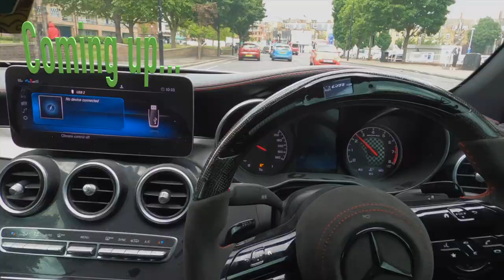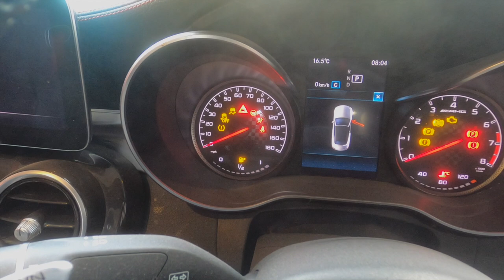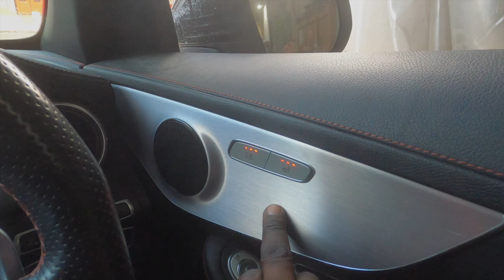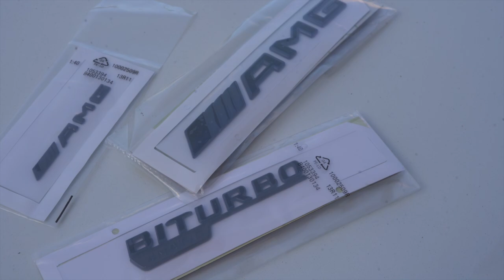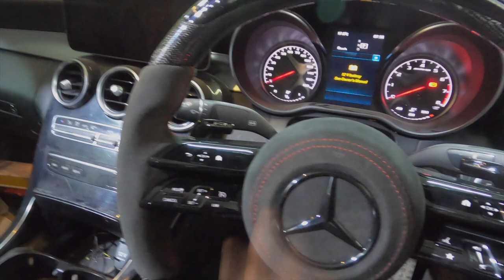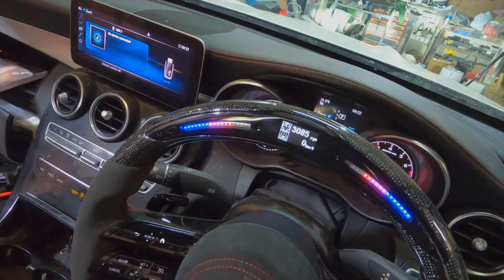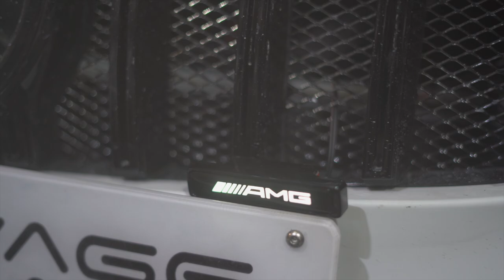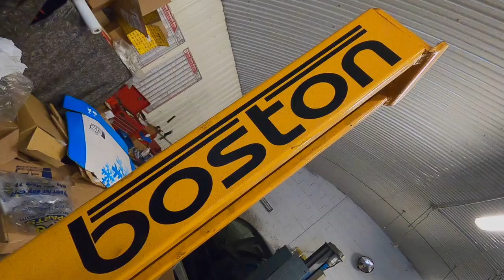REBUILDING A WRECKED MERCEDES C43 AMG - PART 6 | MEETING THE THE GIVE AWAY WINNER!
All Of the Music in All of my videos comes

I use TubeBuddy to manage my channel, its a lifesaver to help me find tags, bulk editing and so much more, it integrates into my browser and works a treat!

Thank YOU so much for the continued support of my channel and this journey which Is what i love and its my passion , im so gassed to share it all with you!
Im Inspired By some of my favorite Youtubers. Such as goonzquad, alex rebuilds, and b is for build